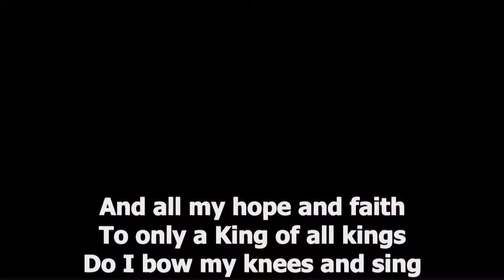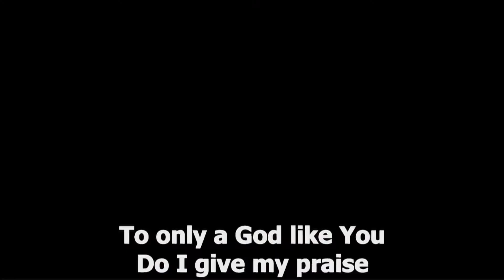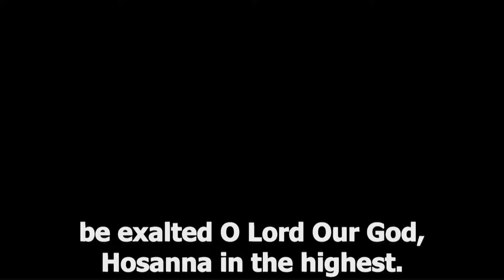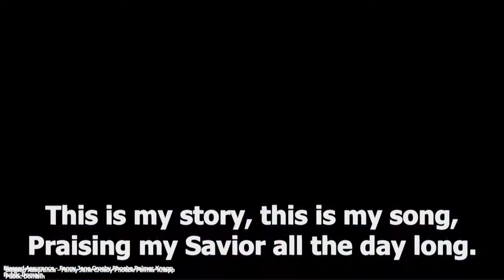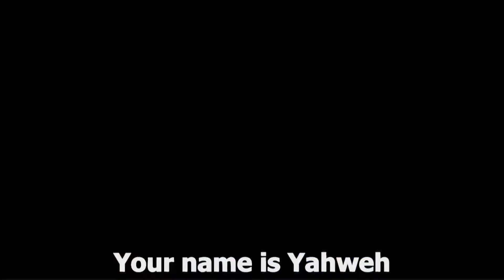Prophetic Sunday - Praise and Worship - Freedom Voice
Are you planning to visit us for the first time? . Whether you're just having a look, or are searching out for a place to worship, we're happy to have you here.

4 Pillars of the Church - HOLINESS, KNOWLEDGE, DILIGENCE AND OBEDIENCE

So firstly, we're all about Jesus Christ. We believe that Jesus was who He said He was, the Son of God who came and died for our sins. So if this is your first time in church, we hope that get to know Him as we do, because He's truly what life is all about for us!

Secondly we're all about people. Every person who walks through our doors is important to us, so if you ever feel like just another number, we're doing something wrong and we give you permission to pull us up on it

As a group of God's people we care about you and your family and we're here not only to feed you spiritually, but to help in any way we can. We love doing it and it's why we exist!

Thirdly, we're all about relationships. We hope to cultivate and grow meaningful and positive relationships between another, but also go further by getting and growing in relationship with God. Christianity is all about a Person, and less about a set of rules. That means that we exist to be in a relationship with Someone, that's Jesus, and merely not to obey a religion.

When you arrive, we want to encourage you to fill out one of our connect cards given out by the ushers when we welcome our new members. Just write your name and e-mail or phone number on there, since we'd love to stay in touch with you and let you know about some exciting upcoming events we're planning for the next few months.

Also, if you've got a specific prayer request, please take the courage to write it down on that same piece of paper and leave it in the prayer box on the altar

We'd love to pray for you, but if you don't ask us, there's nothing for us to pray for, so I encourage you to make use of this opportunity and allow us to serve you in this way.

Enjoy the rest of your worship time with us, and God bless you!